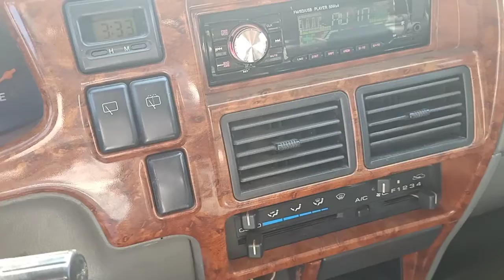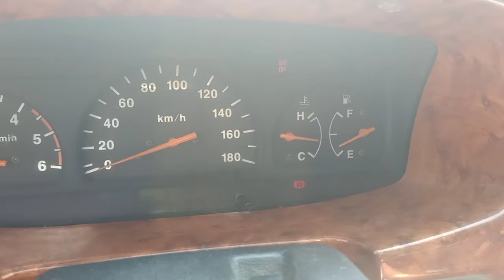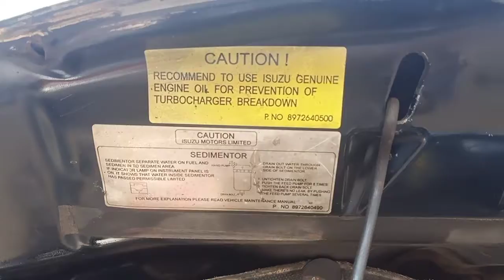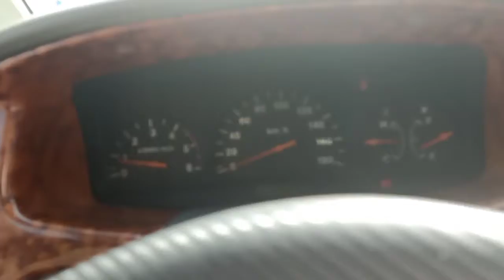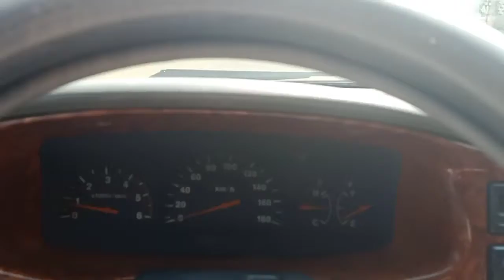Isuzu helender 2005 STD xe vừa về em bán 185tr 0961408726 quá rẻ fix mạnh